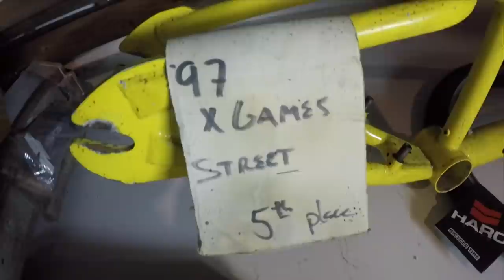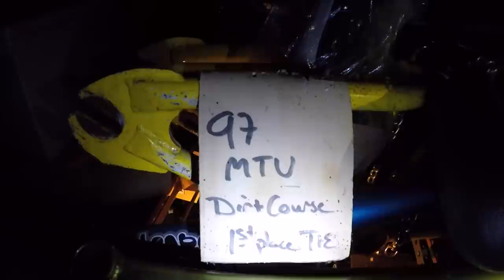THE WORST GARAGE EVER!!!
RAINY DAYS ARE THE WORST!! Hang with Ryan Nyquist while he tries to clean and organize his garage, while discovering some amazing treasures!

FOLOW @RYANNYQUIST ON INSTAGRAM!!!